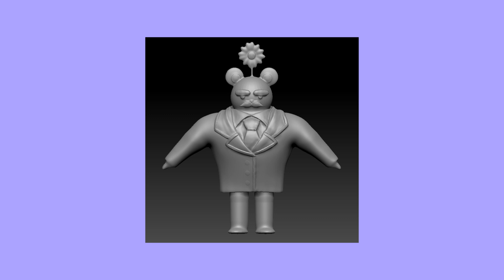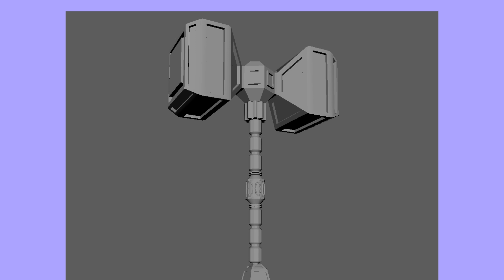22 23 p8 Showcase LindseyP